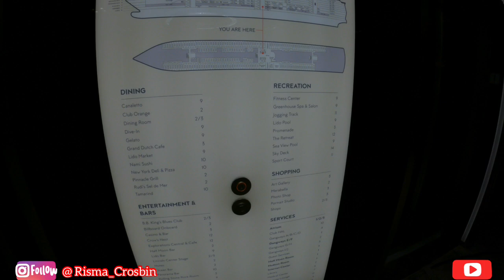CREW MENIKMATI FASILITAS MEWAH PENUMPANG DI KAPAL PESIAR AKIBAT PANDEMI